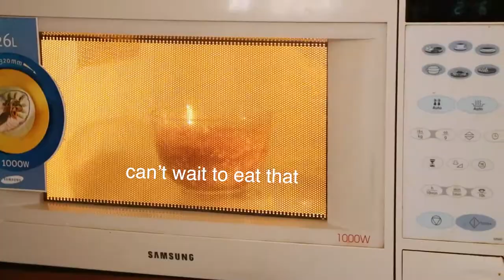Eating Only BLAND (UNSEASONED) FOOD For 24 Hours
This was a horrible idea.